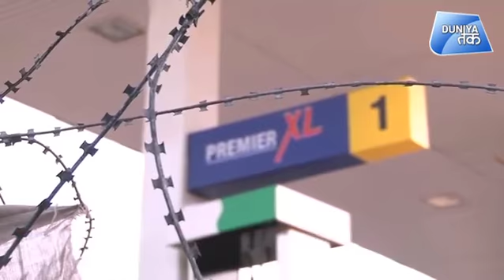पाकिस्तान के अच्छे दिन आएंगे ! | Duniya Tak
पाकिस्तान के पेट्रोलियम मंत्री गुलाम सरवर ने इशारों-इशारों में डीजल की कीमतों में कमी लाने के संकेत दिए है.. अगर ऐसा होता है तो पाकिस्तान में जरूरत वाली कई चीजे सस्ती हो सकती हैं ।

Pakistan's Petroleum Minister Ghulam Sarwar has indicated to reduce the prices of diesel prices.